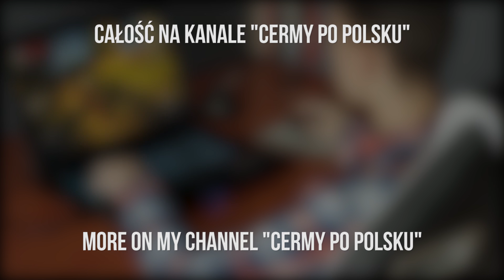Review Announcement - Baby Winston for Gamers, GAMING LAPTOP REVIEW